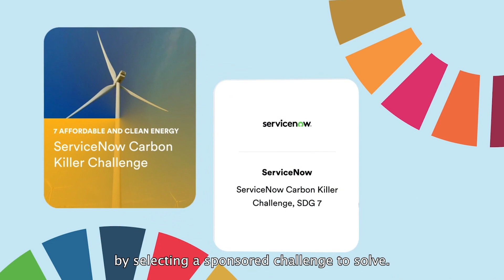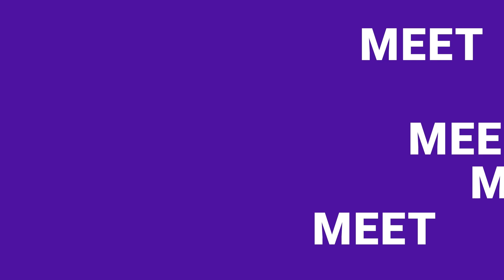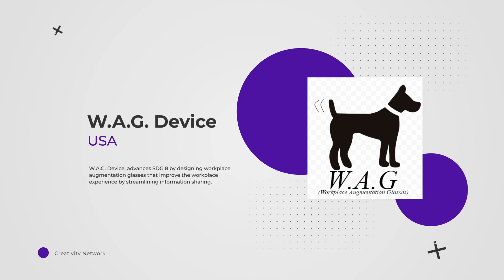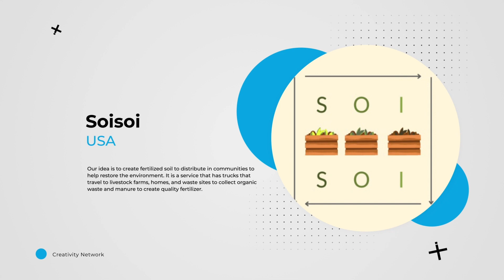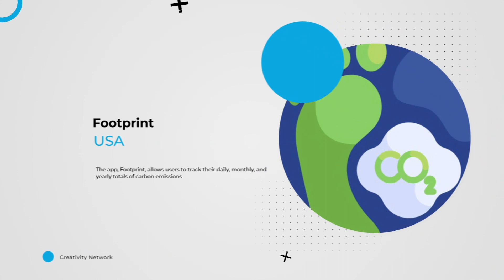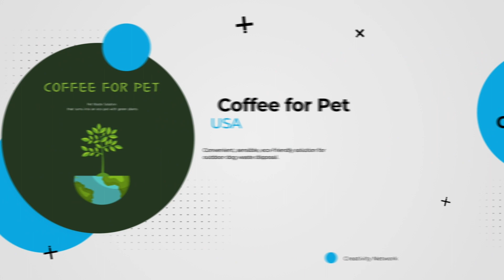World Series of Innovation Top 10 Finalists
Get ready to be inspired by the cutting-edge technology, bold ideas and incredible passion of the World Series of Innovation's TOP 10 finalists!

This exciting event brings together the brightest minds and innovative ideas from around the world to solve some of the biggest challenges facing society today. Watch as we reveal the finalists who have been selected to compete in the final round and showcase their innovative solutions.